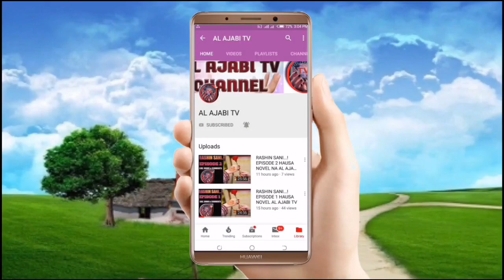Mijin Novel - Episode 20 Hausa Novel Labarin tantagaryar soyayya me tab'a zuciya